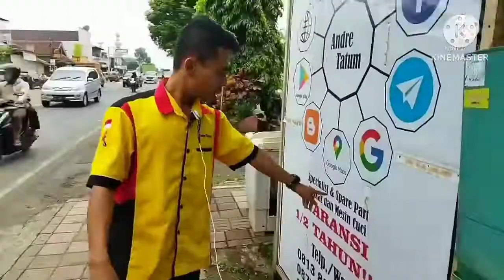YANG LAGI VIRAL!!! MUDAH BANGET BONGKAR GEARBOX MESIN CUCI HAIER 2 TABUNG